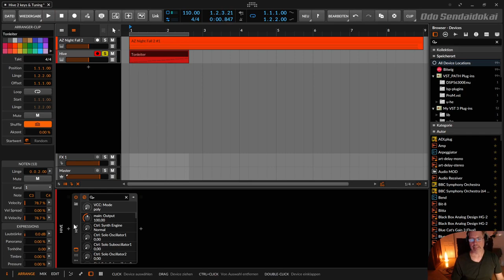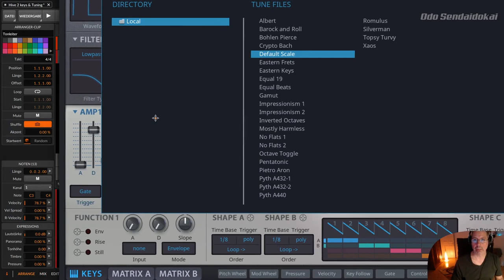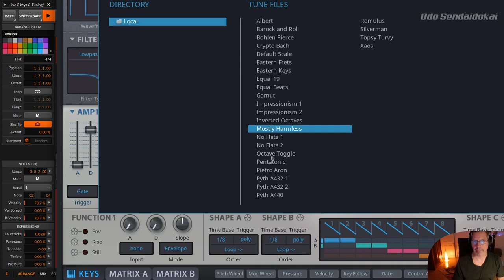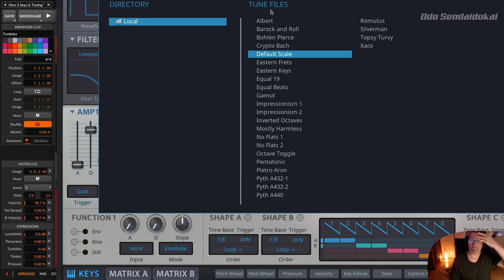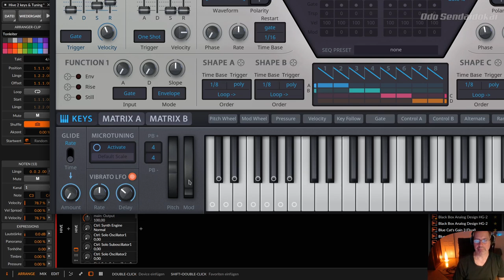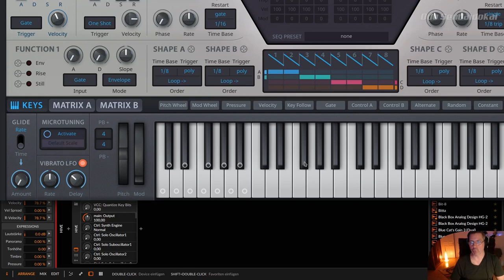Hive2.1 - Keys & Tuning #7 | deutsch | uHe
In dieser Folge der Hive2 Tutorial Serie Zeige ich dir die Tuning Möglichkeiten und die Features der Tastatur.

- Scala als Resource (über 4000 scales) und zum Erstellen oder konvertieren von SCL in TUN Dateien

00:00​ Einleitung
00:45 Hive2
01:20 Glide - Rate - Time - Amount
04:00 Microtuning
09:44 Vibrato (Modwheel)
11:07 Pitchbend
11:49 Keys
12:50 Tonskalen
15:02 Dingsi
15:33 Ton halten (latch)
17:00 Für Support bitte unter dem Video kommentieren. Danke.